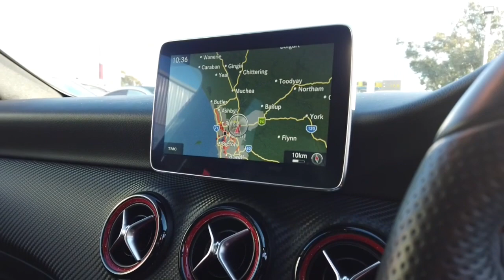2016 MERCEDES-BENZ A-CLASS Ellenbrook, Midland, Helena Valley, Guidlford, Greenmount, WA 6505214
Grey New 2016 MERCEDES-BENZ A-CLASS available in Ellenbrook, Western Australia. Servicing the Midland, Helena Valley, Guidlford, Greenmount, WA area.

Midland Toyota
163 Great Eastern Hwy